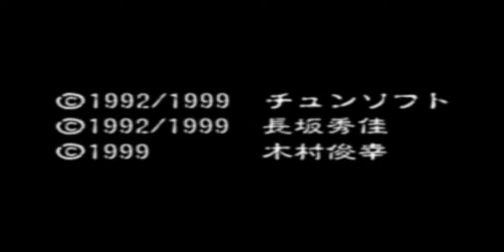ＰＳ弟切草オープニング